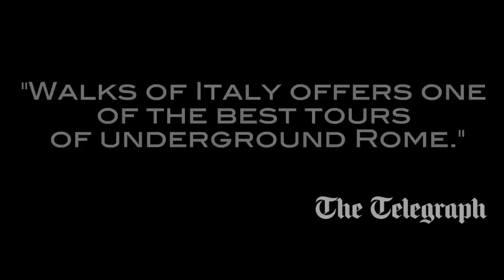Crypts, Bones & Catacombs | Walks of Italy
Our Crypts, Bones, and Catacombs tour of Rome is one of the most unique experiences you can have in the Eternal City! If you'r a history buff, religious pilgrim, or just a fan of going off the beaten tourist track and down into the creepy and sometimes clandestine history of life and death in Rome, this is the perfect outing for you. First, you'll tour an real Roman catacomb that few others know about, even though it's one of Rome's oldest and most fascinating. Then it's off to the Capuchin Crypt, a series underground chambers ornately decorated with human bones! Lastly, you'll visit the incredible church of San Clemente that sits atop the buried ruins of another church, a pagan temple, and a lost river. When you descend through each level you'll see a side of Rome that few ever witness, and relish the sense of the ancient and the modern mixing in front of your eyes.

Walks of Italy offers part-day and full-day walking tours to the finest sites in Italy in the company of passionate local guides.

We also offer tours in Turkey and New York!